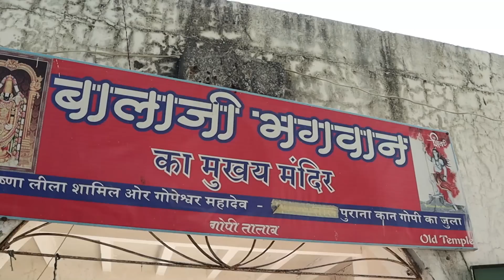ಭಗವಾನ್ ಶ್ರೀ ಕೃಷ್ಣನ ಮನೆಗೆ ಹೋಗಿದ್ವಿ | Beyt Dwaraka - Shri Krishna's Residence | Mr and Mrs Kamath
Hello friends, we were fortunate enough to visit Lord Shri Krishna's Residence at Beyt Dwaraka. It was indeed a thrilling experience as we had to travel through the boat to the island. Also visited the famous Gopi Talav, the origin of Gopi Chandana. All these in this beautiful video. Watch enjoy and share it to your near and dear ones.